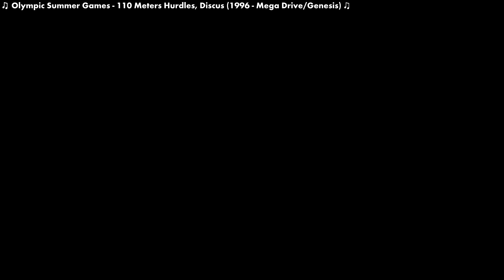Prywata #96 - Wyłączenie PlayStation Store dla PS3, PS Vity - czy aby na pewno? + obejrzyj do końca!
Film nagrany PRZED ostateczną wieścią, która znaczyła, że wyłączone zostaną serwery sklepu na wakacje 2021. To jednak nie nastąpi i  PlayStation Store dla PS3 i PS Vity będzie trwać w najlepsze. Dla PSP niestety już nie.